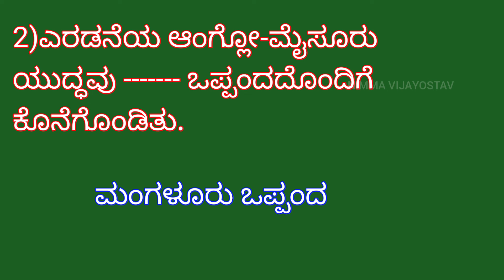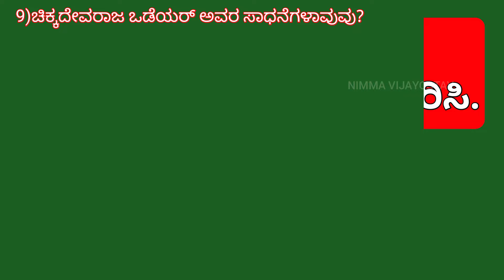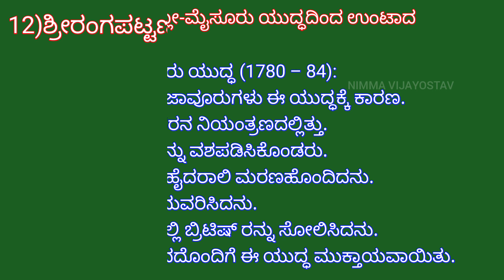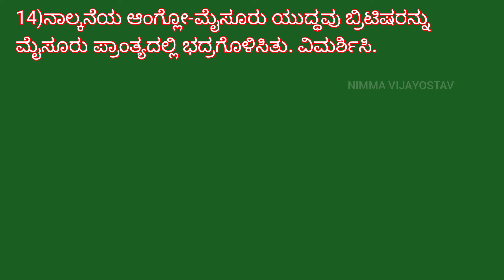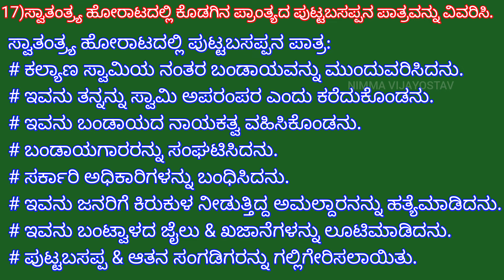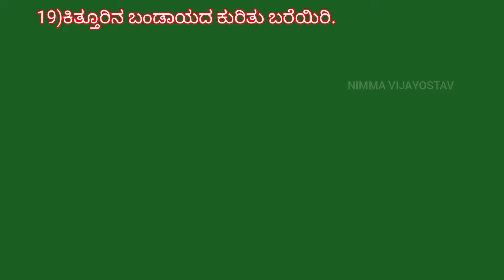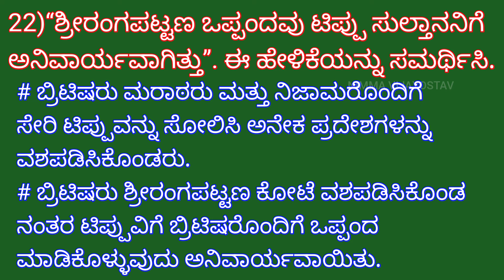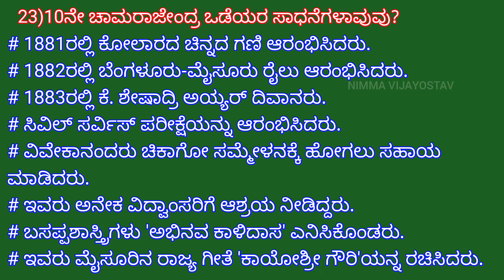10th,4)ಮೈಸೂರಿನ ಒಡೆಯರು ಹಾಗೂ ಕರ್ನಾಟಕದಲ್ಲಿ ಬ್ರಿಟಿಷ್ ಆಳ್ವಿಕೆಗೆ ಪ್ರತಿರೋಧಗಳು(ಪರಿಷ್ಕೃತ -2024)ಪ್ರಶ್ನೋತ್ತರಗಳು